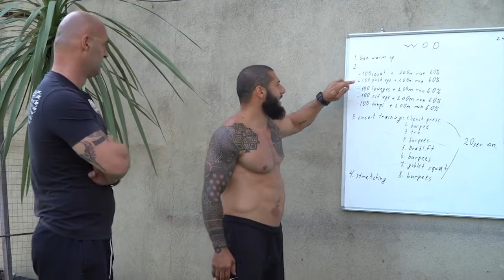Iviko's Cage - ახალი სავარჯიშო სივრცე თბილისში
"მინდა ხალხმა ფიტნესის მნიშვნელობა ზუსტად გაიგოს და გაიაზროს რომ ფეშენებელური ტრენაჟორები არ არის მნიშვნელოვანი"

 ივიკო ერგემლიძე თბილისში არსებულ ორიგინალურ სავარჯიშო სივრცეზე, Iviko's Cage-ზე გვესაუბრა